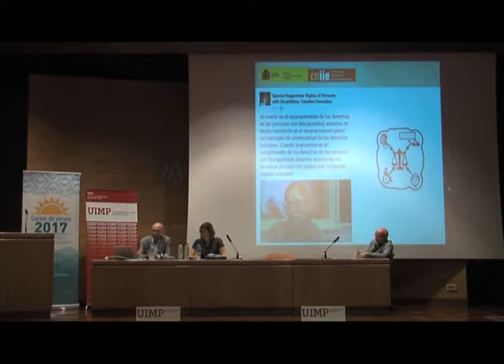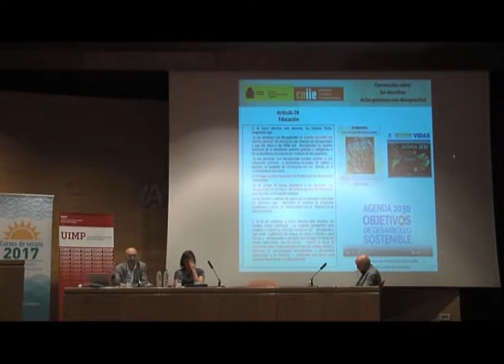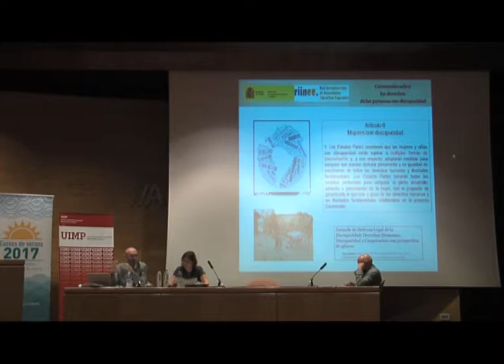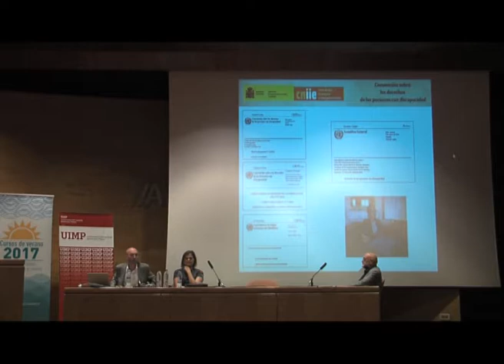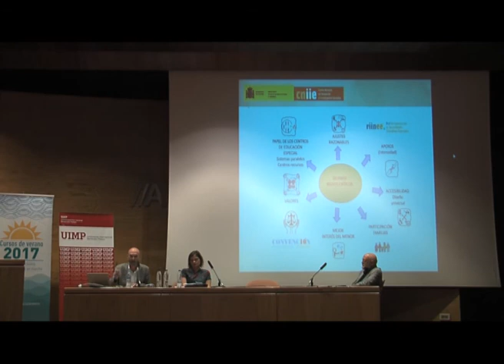Avances nacionales e internacionales en inclusión educativa Parte 5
José Alfredo Espinosa y Marta Sandoval nos explican en este fragmento en qué consiste la  Convección de las Naciones Unidas sobre los Derechos de las personas con discapacidad.